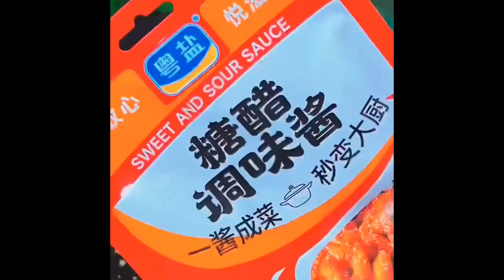Since I learned how to fry chicken tenderloin, I no longer need to go outside to buy it for my child